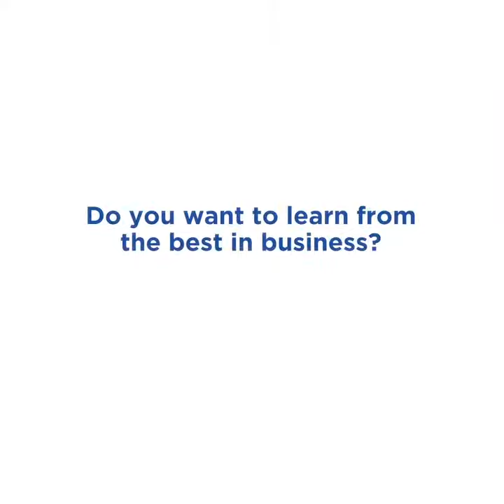Daily spirituality impacts success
Neil Auerbach shares his daily rituals that keep him on track.
Olami Professional Circles is a global network of professionals in their 20’s & 30’s who are committed to pursuing the success of their careers and life through Jewish values. Get exclusive access to the most successful Jewish executives in their field and learn how Jewish values help you develop and enrich your career and life.

You will get:
✅ Access to a global network of Jewish professionals
✅ Learn from the best business minds in the industry
✅ Access successful mentors
✅ Jewish teachings and values relevant to the workplace
✅ Opportunities to attend international events and conferences
✅ Access to other Olami programming